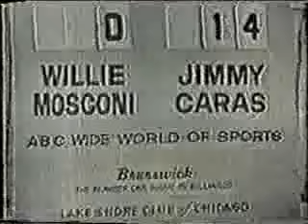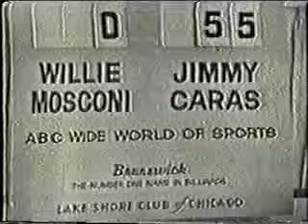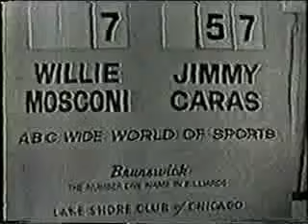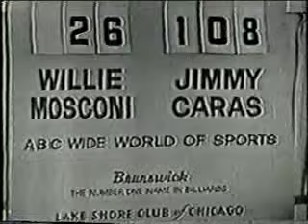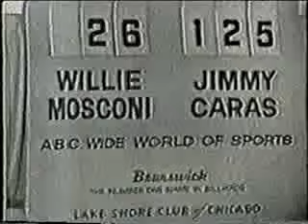Willie Mosconi Jimmy Caras Straight Pool Match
Willie Mosconi playing straight pool with Jimmy Caras

Chicago Lake Shore Athletic Club

 1963 Wide World of Sports